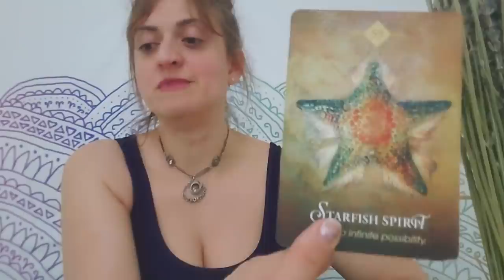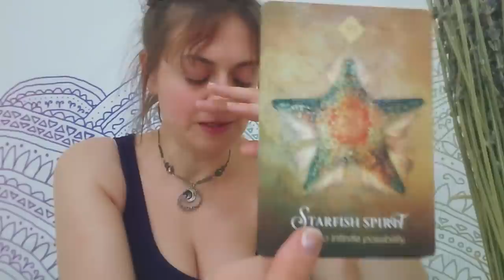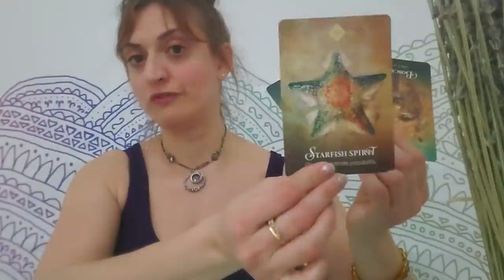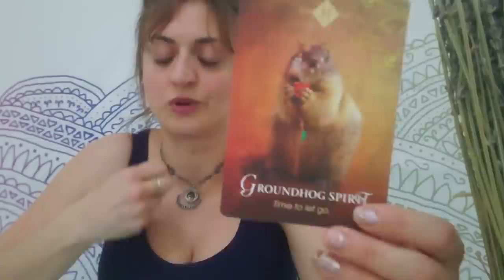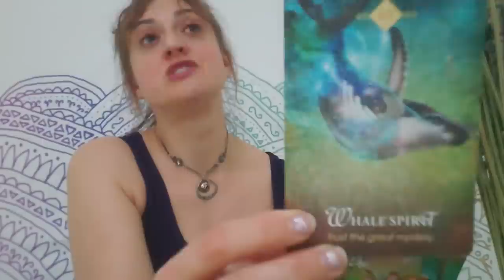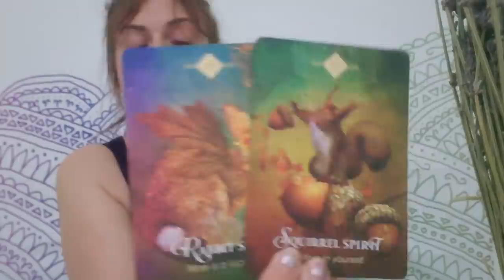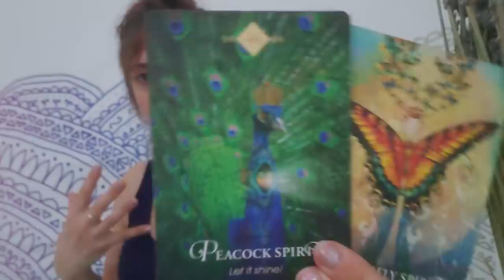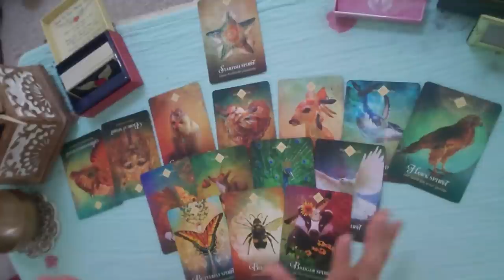♏ Scorpio: Can you dance with my demons? ♏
PERSONAL READINGS
Recorded $100
In the body of the email specify:

FB: Born without Boundaries Tarot